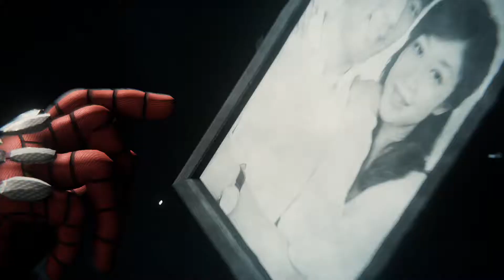Let's Finish This | Marvel's Spider-Man - Part 19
It's time to settle this beef with Li.